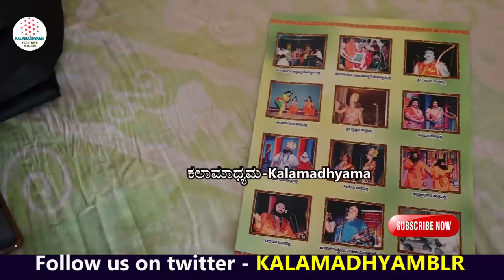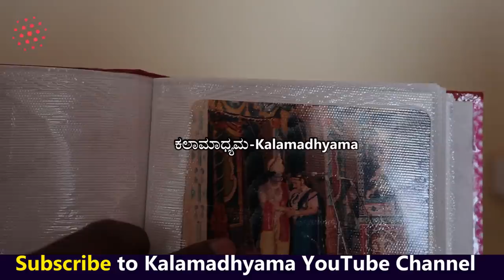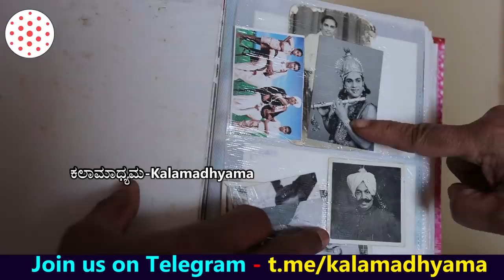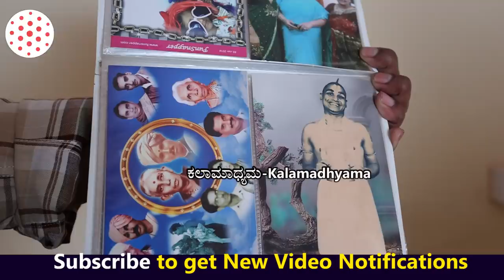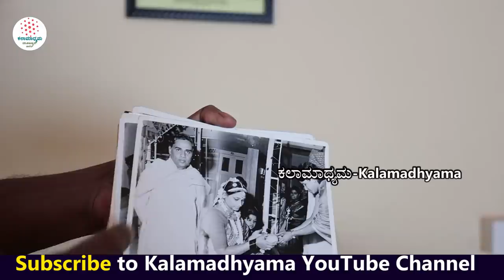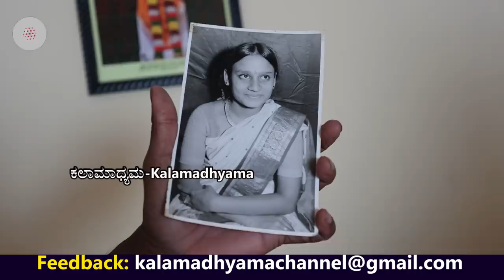HOME TOUR-ಗುರುರಾಜುಲು ನಾಯ್ಡು ಮಗಳು ಶೀಲಾ ನಾಯ್ಡು ಮನೆ-EP01-Sheela Naidu-Gururajulu Naidu-Kalamadhyama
ಹರಿಕಥಾ ಸಾರ್ವಭೌಮ ಗುರುರಾಜುಲು ನಾಯ್ಡು ಮಗಳು ಶೀಲಾ ನಾಯ್ಡು ಸಂದರ್ಶನ-Sheela Naidu Life Story only on Kalamadhyama.

A/c name: Kalamadhyama Media Works,
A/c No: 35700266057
IFSC code: SBIN0007981
Bank: SBI
Branch: Padmanabhanagar, Bangalore, Karnataka, India